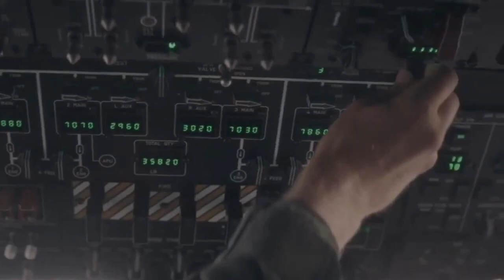N A T O W A V E - Norwegian Armed Forces